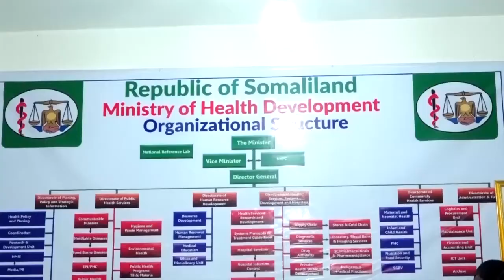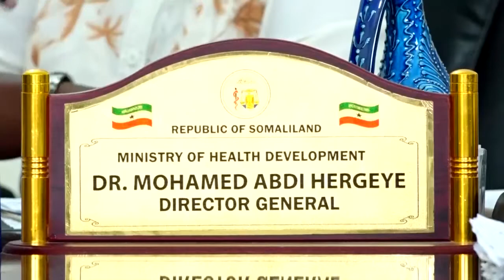DAAWO WARARKA CAALAMKA BC24TV OO DHAMAYSTIRAN SABTI 11 5 2019